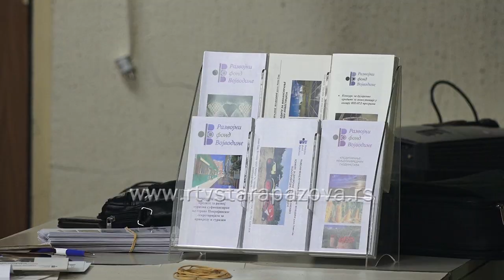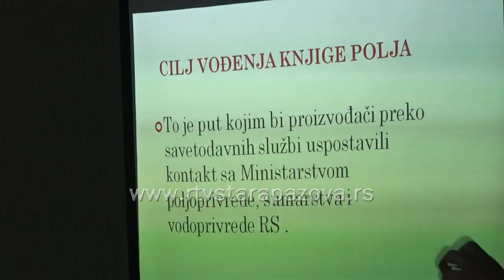Završna predavanja za poljoprivrednike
Savetodavci iz Poljoprivredne stručne službe Sremska Mitrovica sinoć su održali predavanje u Staroj Pazovi. Nakon Vojke, Surduka i Golubinaca, bilo je to poslednje zimsko predavanje u ovom ciklusu. Organizovala ih je Opština Stara Pazova, Odeljenje za poljoprivredu,  u saradnji sa Poljoprivrednom stručnom službom iz Sremske Mitrovice.